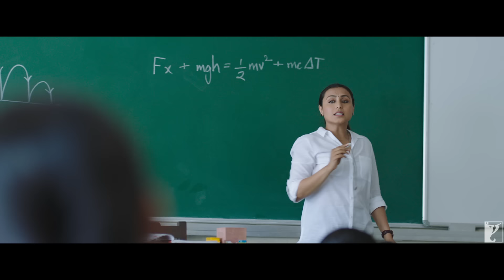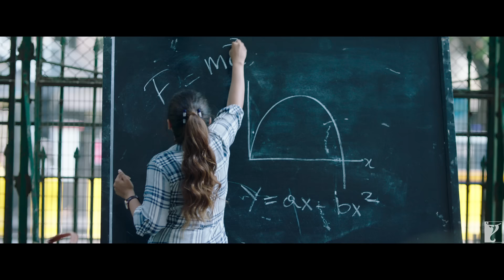Khol De Par Song | Hichki | Rani Mukerji | Arijit Singh | Jasleen Royal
When you have a teacher like Naina Mathur, all you have to do is open your wings and fly! Lift your spirits with the song 'Khol De Par' from the film 'Hichki'.

Song: Khol De Par
Singer: Arijit Singh
Lyrics: Raj Shekhar

🎬 Movie Credits:
Starring: Rani Mukerji
Director: Siddharth P Malhotra
Producer: Maneesh Sharma
Lyrics: Jaideep Sahni, Raj Shekhar, David Klyton, Aditya Sharma, Neeraj Rajawat
Director of Photography: Avinash Arun

Synopsis:
“Hichki” is a story about a woman who turns her most daunting weakness into her biggest strength. Naina Mathur (Rani Mukerji) is an aspiring teacher who suffers from Tourette Syndrome. After several interviews and numerous rejections, she lands her dream job as a full-time teacher in one of the most elite schools in the city. However, she soon realises that the class she has been assigned comprises of defiant and impish students who can’t seem to keep out of trouble. Despite a few initial hiccups, Naina must do whatever she can to ensure that her students realise their true potential, and defy all the odds against them.